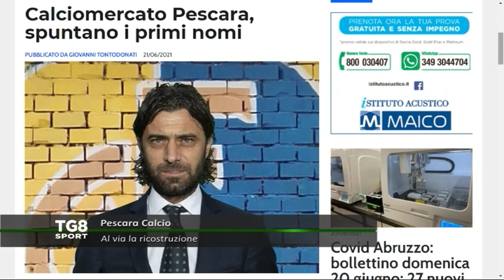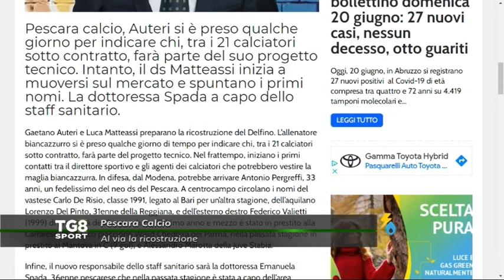Pescara Calcio - Al via la ricostruzione